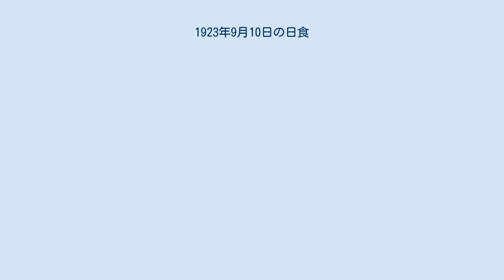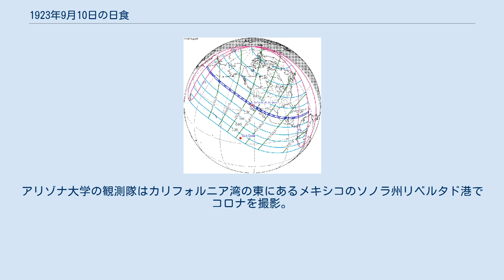1923年9月10日の日食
1923年9月10日の日食は、1923年9月10日に観測された日食である。
樺太庁の捨子古丹島、アメリカ、メキシコ、イギリス領ホンジュラス、ホンジュラスの離島スワン諸島、コロンビアの離島セラニャ・バンクとバホヌエボで皆既日食が観測され、北アメリカのほとんどと周辺の一部で部分日食が観測された。
 皆既帯が通過した、皆既日食が見えた地域は樺太庁の捨子古丹島（現在ロシアに属する）の南東端のごく小さい部分（現地時間9月11日）、アメリカ合衆国カリフォルニア州南西部、メキシコ、イギリス領ホンジュラス（現在のベリーズ）北部、ホンジュラス共和国の離島スワン諸島、コロンビアの離島セラニャ・バンクとバホヌエボ（現地時間9月10日）だった。
皆既食の最大はアメリカ合衆国カリフォルニア州サンルイスオビスポ郡南西沖約100キロの太平洋にあった。
 また、皆既日食が見えなくても、部分日食が見えた地域はソ連東部（現在ロシアに属する）、北海道中東部、北アメリカのほとんど（グリーンランド南東端のごく小さい部分を除く）、南アメリカ北西部、ポリネシア北部だった。
そのうちほとんどは国際日付変更線の東にあり、現地時間9月10日に日食が見え、残りの部分では9月11日に見えた。
 アメリカのヤーキス天文台は観測隊をカリフォルニア州チャンネル諸島のサンタカタリナ島に派遣した。
アリゾナ大学の観測隊はカリフォルニア湾の東にあるメキシコのソノラ州リベルタド港でコロナを撮影。
スプラウル天文台の観測隊はメキシコのドゥランゴ州東部のイエルバニス（Yerbanís）で観測した。